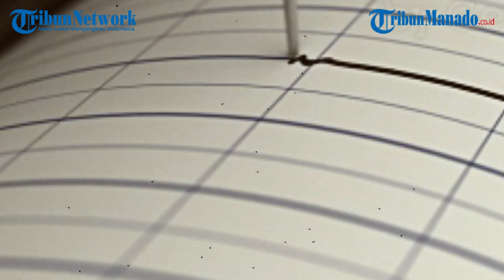GEMPA GUNCANG WILAYAH YOGYAKARTA HARI INI SABTU 5 OKTOBER 2024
Gempa bumi terkini melanda di wilayah Bantul, Yogyakarta pada Sabtu (5/10/2024).

Berdasarkan BMKG jogja, gempa bumi itu terjadi pada pukul 09.49 WIB.

Kekuatan gempa bumi yang melanda daerah tersebut yakni magnitudo 1,8 SR.

Pusat gempa bumi berada di darat 12 kilometer barat daya bantul, Yogyakarta.

Video Editor: carol tanod
Uploader: carol tanod